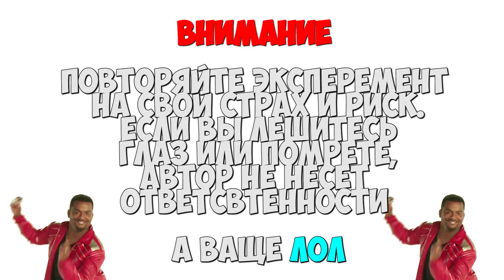КАК СТАТЬ ДАЛЬТОНИКОМ НА 5 МИНУТ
Всем привет. Сегодня я попробую стать дальтоником на 5 минут. Это будет маленький эксперимент , который поможет мне узнать, как видят мир дальтоники. В этом видео поделюсь с вами маленьким лайфхаком. Ну, а если тебе понравилось видео, нажми кнопку мне нравится и делись с друзьями (◕‿◕)

💎 Ребята которые репостят видео ВКонтакте, получают от меня лайки и комментарии